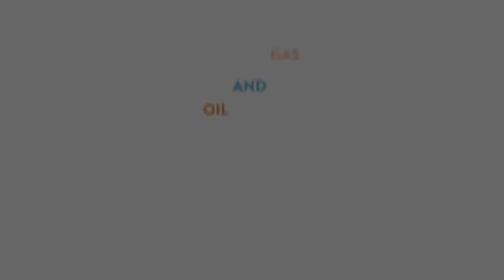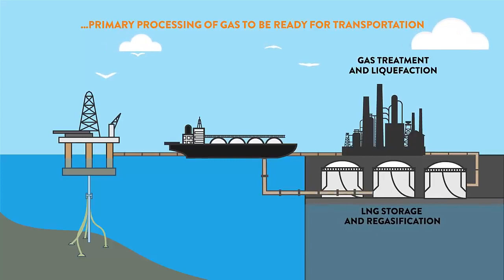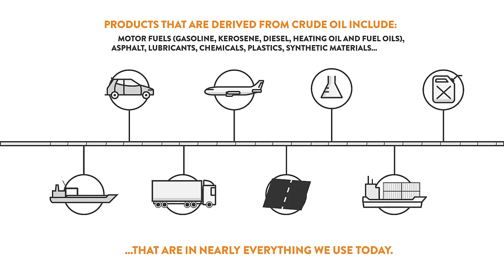Fundamentals of upstream, midstream and downstream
Take a look inside the oil & gas journey from discovery to the end consumer.